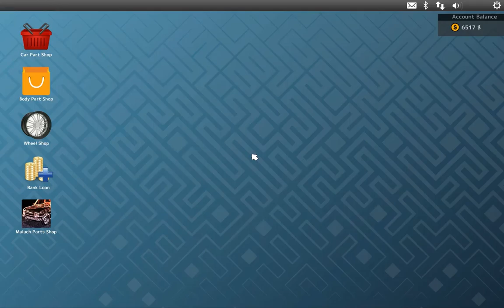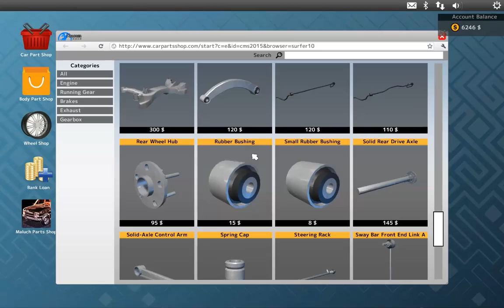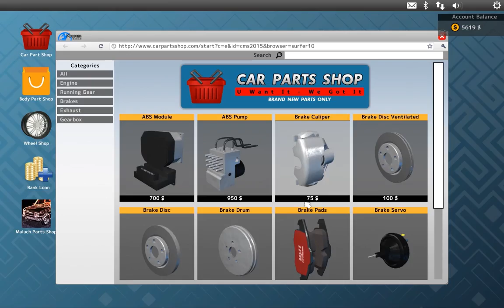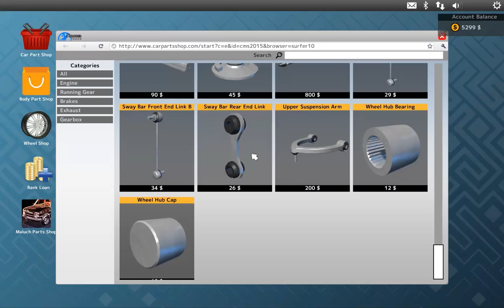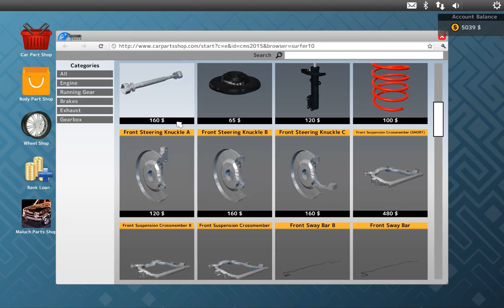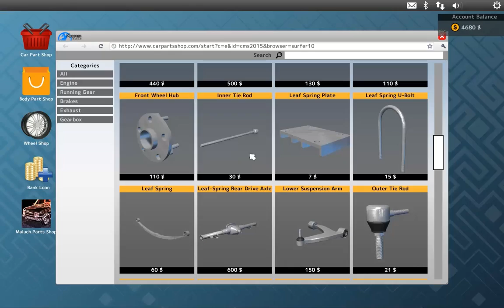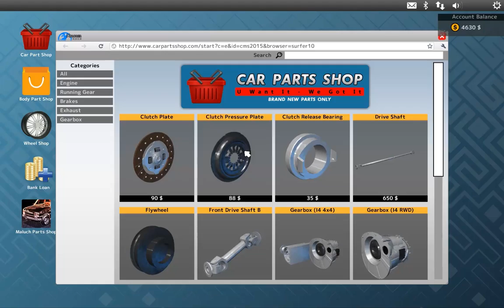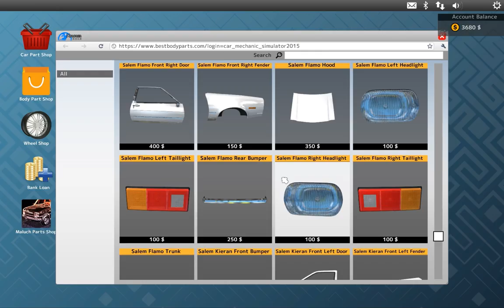Car Mechanic Simulator 2015 Ep 14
This is a game where we have fun listening to music and fixing cars. check out my twitter and check out Dig's twitter and check out my vlogging channel